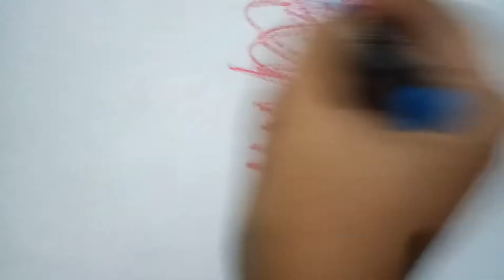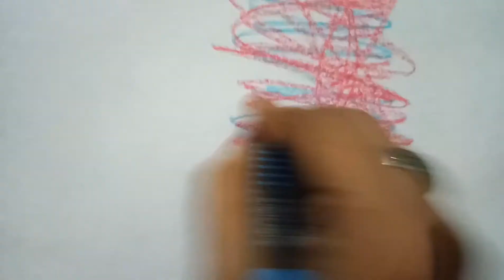കുഞ്ഞുങ്ങളെ എഴുത്തിലേക്ക് എങ്ങിനെ നയിക്കാം? ഇതാ നല്ലൊരു വഴി!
Dhanya P. Madhavan, an experienced Early Childhood Educator shares an important activity to make children interested in writing. Dhanya's Learn With Fun shows how to do the same in this video. Please try it, you will find good results! 😊👍👍👍
Dhanya P. Madhavan
Dhanya's Learn With Fun
Preschool learning
Preschool activities
Videos for parents in Malayalam
Videos for parents